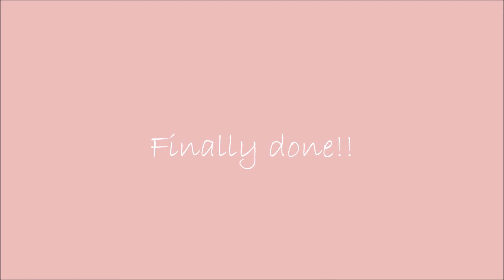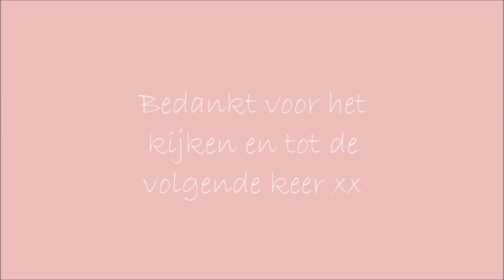Kledingkast opruimen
Hey ik ben Elma
Ik vind het leuk om te filmen en op dit account kan je Vlogs, Q&S's en Extra's vinden.

Volg me!